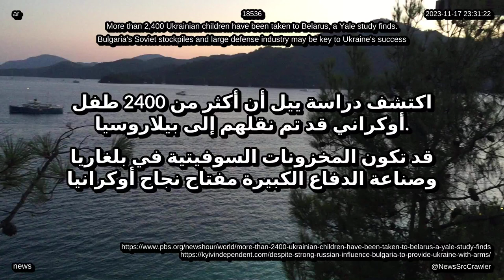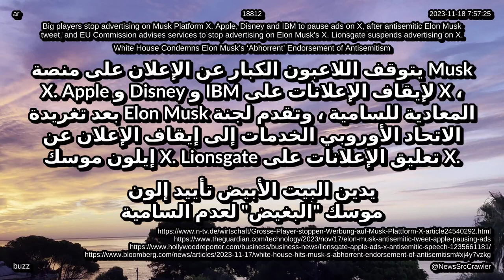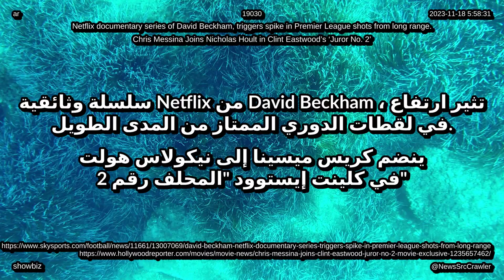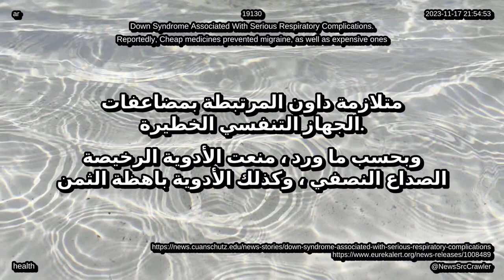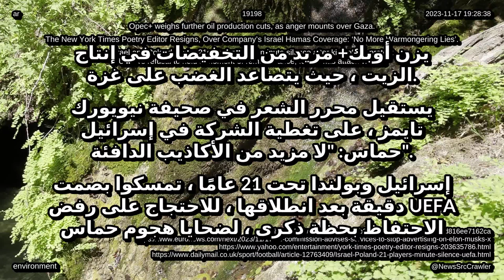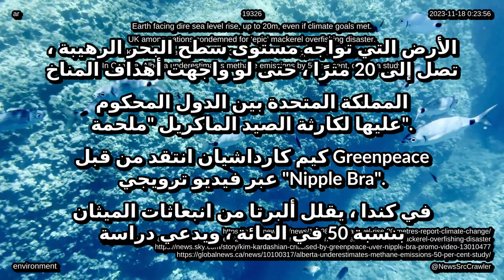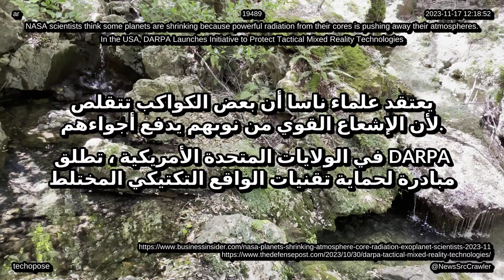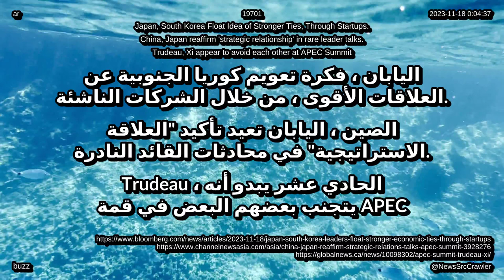أخبار وملخصات وتحديثات اعتبارًا من 18 نوفمبر 2023 حول العالم والتكنولوجيا والحياة والترفيه